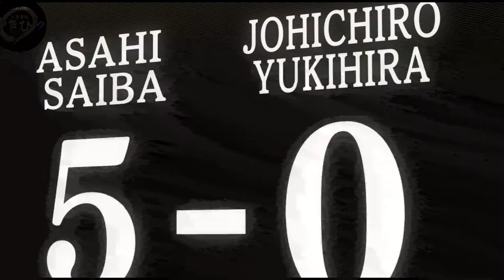Identity Revealed(Saiba Asahi) Shokugeki No Soma S5 Ep 3 Part 2